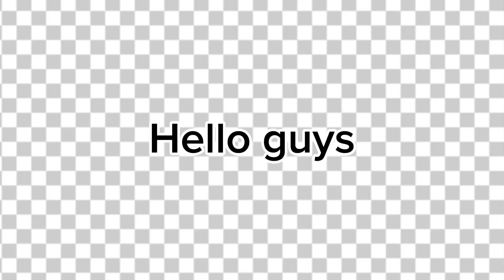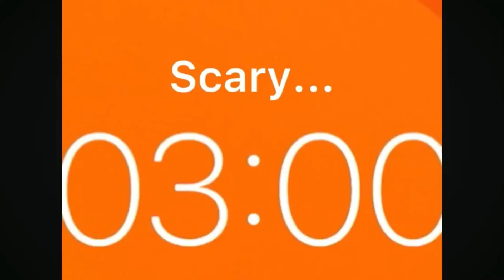Top 5 Pou